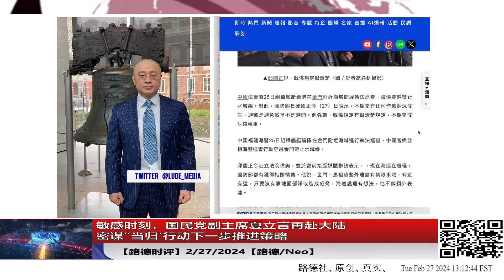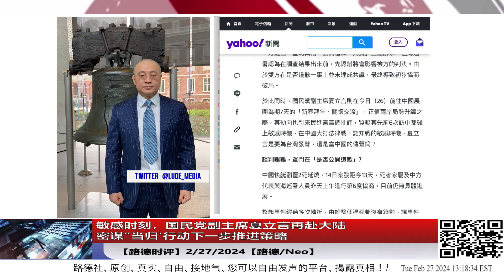敏感时刻，国民党副主席夏立言再赴大陆密谋“当归'行动下一步推进策略